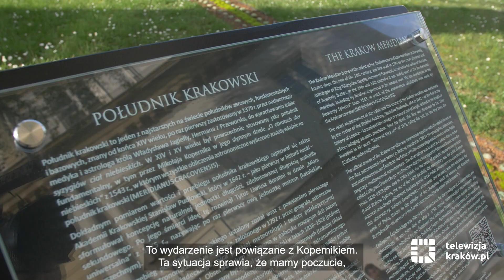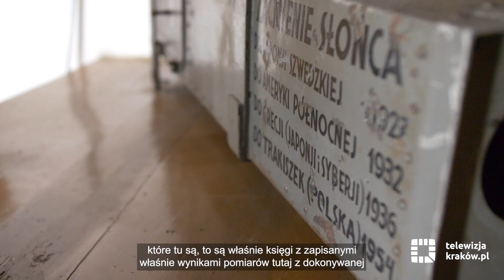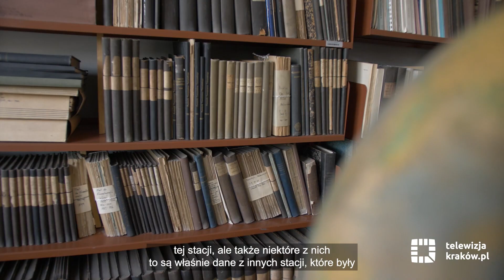Odsłonięcie południka krakowskiego w Ogrodzie Botanicznym UJ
W 659-lecie powstania Uniwersytetu Jagiellońskiego i zarazem w roku jubileuszu Mikołaja Kopernika odsłonięto w Ogrodzie Botanicznym Uniwersytetu Jagiellońskiego linię południka krakowskiego, jednego z najstarszych na świecie południków zerowych, które służyły do obliczeń i pomiarów astronomicznych.